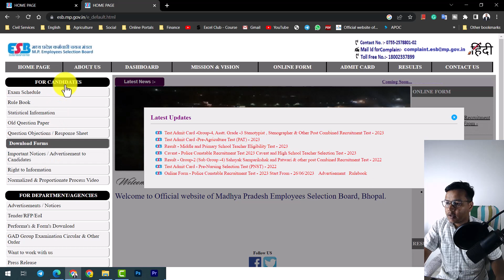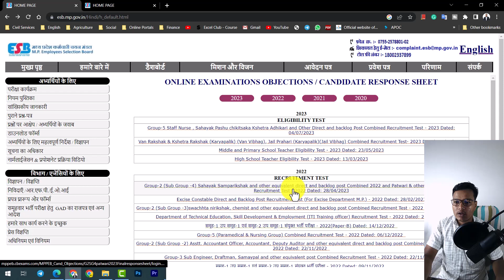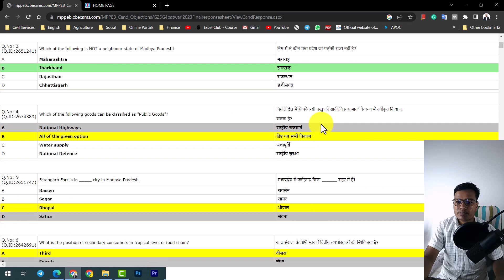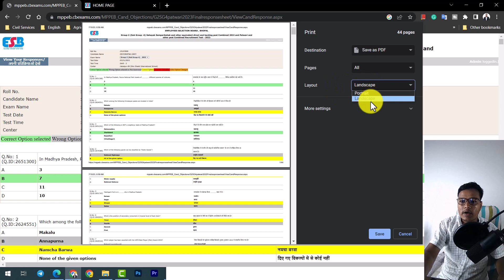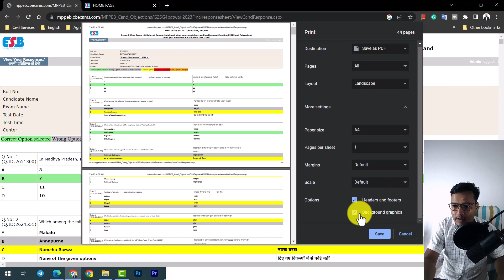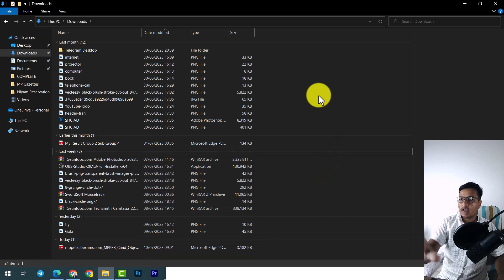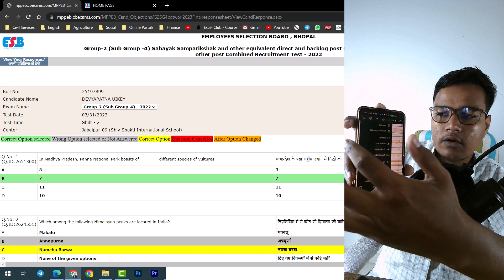पटवारी परीक्षा की रिस्‍पोंस शीट कैसे डाउनलोड करें? Patwari Response Sheet